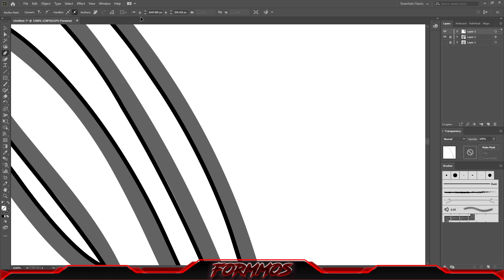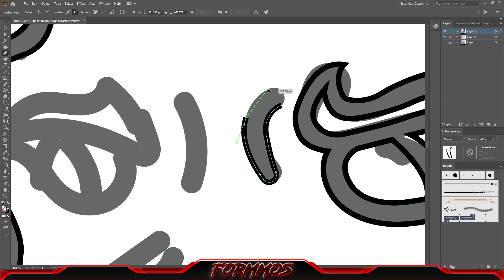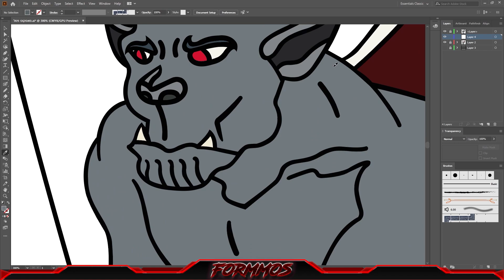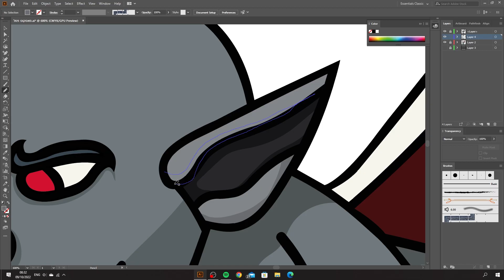[SPEEDART #15 GARGOYLE MASCOT [BY - FORMMOS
SPEEDART IN MY CHANNEL 15#
If you are interested  ,feel welcome to Dm me in any platform
ADD ME ON DISCORD- FORMMOS#1456